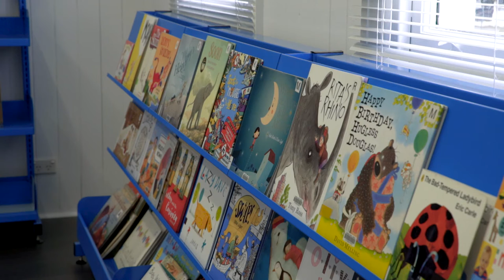Yarraman Library Renovations